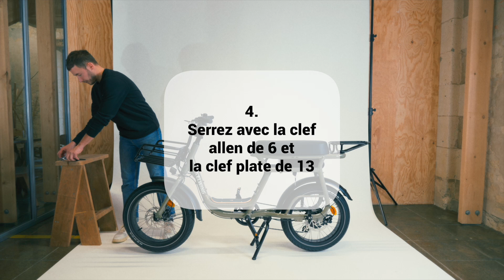Montage panier ou rack avant - Yuvy Elwing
Monter un panier ou un rack avant sur le vélo électrique biplace Yuvy d'Elwing (modèle 1 ou 2)